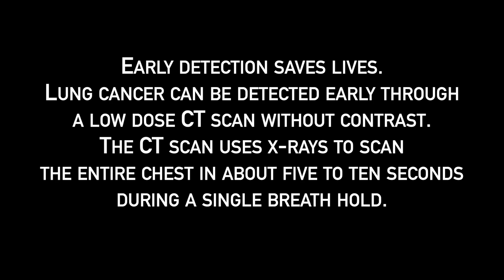Lung Cancer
Filmed by DPCapturedMoments.  Please consider subscribing to our YouTube page we would really appreciate it also if you could hit the like button if you enjoy the video and click the bell icon so you know when we add new content. If you would like to follow all DPCapturedMoments social media pages here are the links: